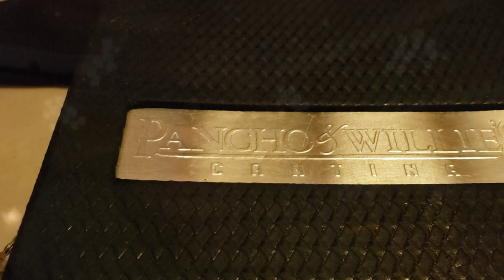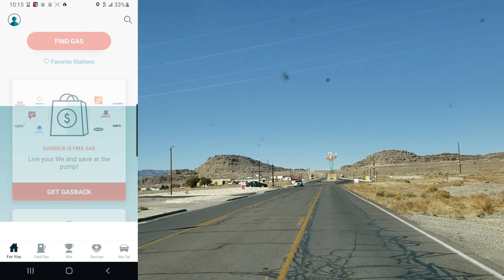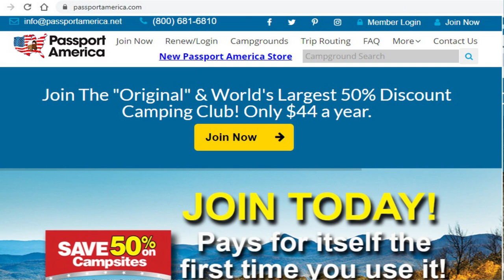EP149 Mormons Got Me At Peppermill In West Wendover